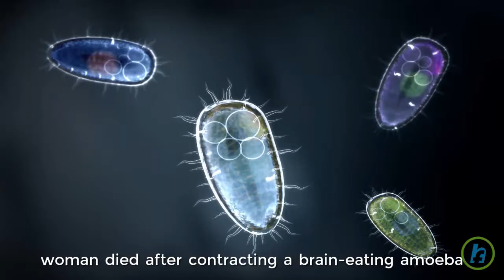Teen Dies of Brain Eating Amoeba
On Tuesday it was reported that an 18-year-old Ohio woman died after contracting a brain-eating amoeba while swimming out of state. A representative with Westerville City Schools, where the woman attended school, told NBC station WCMH in Columbus that the woman contracted meningoencephalitis. The woman was not identified and the exact location where she went swimming was not specified. According to the Centers for Disease Control and Prevention, the amoeba involved in the case usually enters the body through the nose, and inhabits freshwater. The CDC added that only 138 cases of this measure have been reported from 1962 to 2015 and only three people have survived.